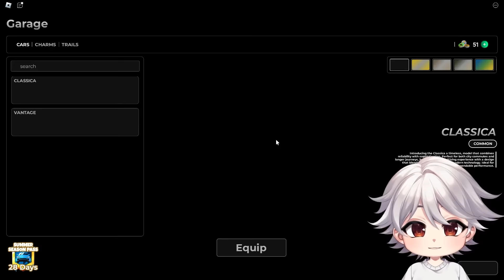Fui em Busca da Nova Nave Alienígena no A Dusty Trip